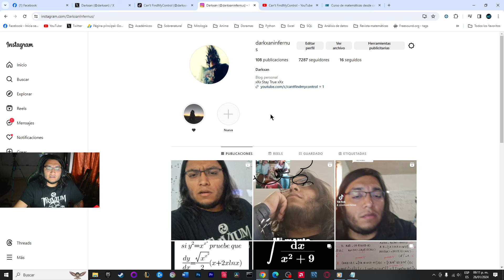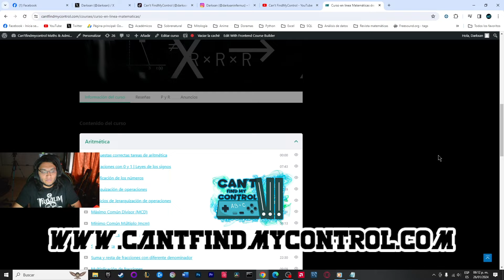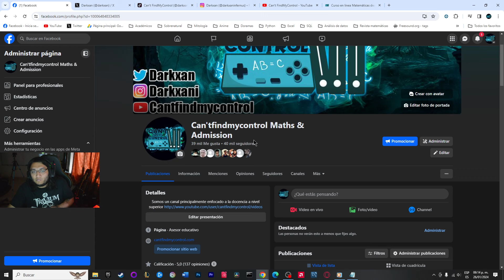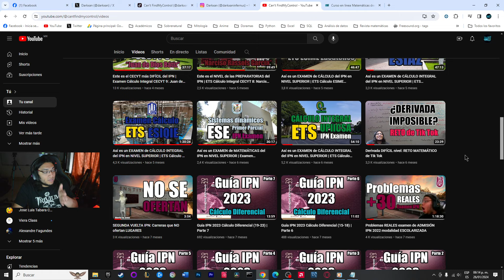Guía IPN 2024 GRATIS PDF